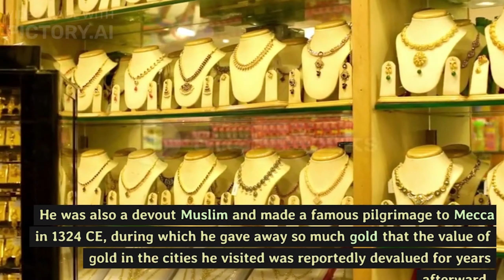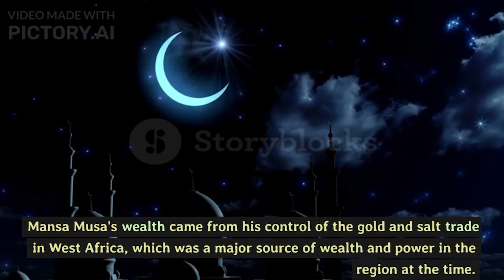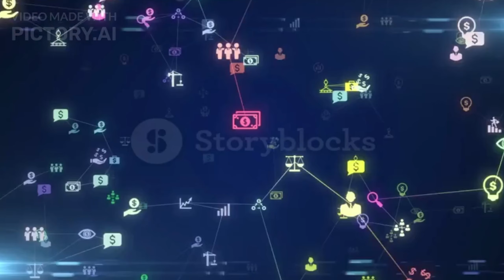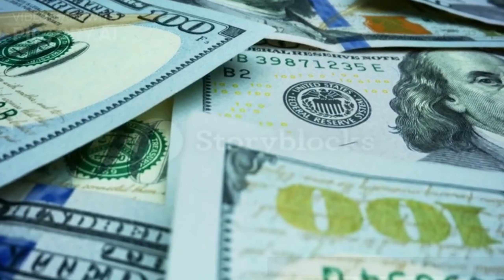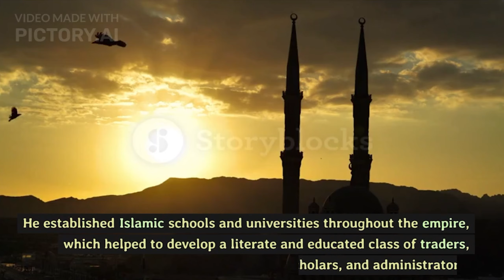TOP RICHEST MAN IN THE WORLD EVER KNOWN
Fact videos are a type of video content that provides viewers with factual information on a particular topic. These videos are typically created by experts in a particular field or by content creators who have done extensive research on the topic.

Fact videos can cover a wide range of topics, from science and technology to history, politics, and social issues. They can be short or long, and may use a variety of visual aids such as animations, infographics, and charts to help illustrate key points.

One of the key advantages of fact videos is that they can provide viewers with a quick and easy way to learn about a particular topic. They can be a great educational tool for students, professionals, and anyone looking to expand their knowledge on a particular subject.

Another advantage of fact videos is that they can be easily shared and accessed online. They can be uploaded to social media platforms, educational websites, or video-sharing sites like YouTube, where they can reach a wide audience.

Overall, fact videos are an engaging and effective way to learn about a wide range of topics. They offer a convenient and accessible way to gain knowledge and stay informed on important issues.